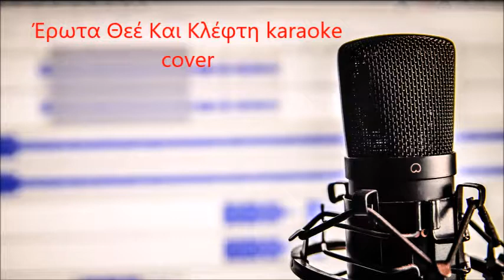Έρωτα Θεέ Και Κλέφτη karaoke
cover
Γιάννης Πλούταρχος